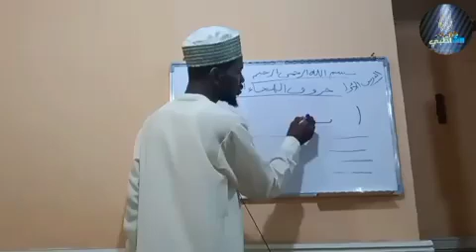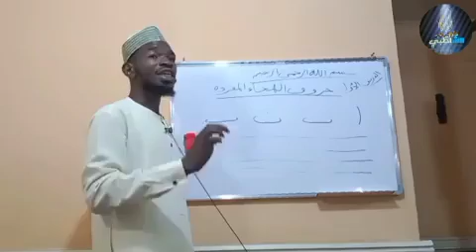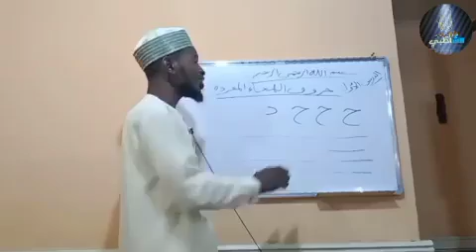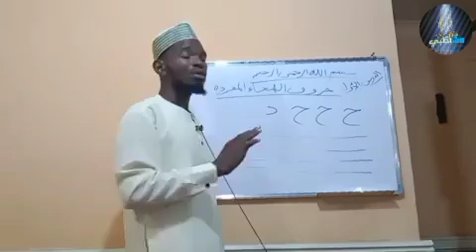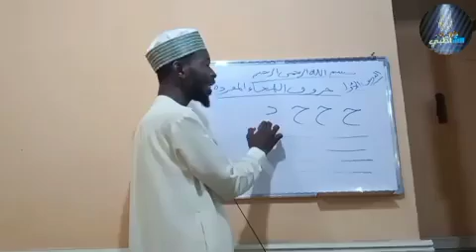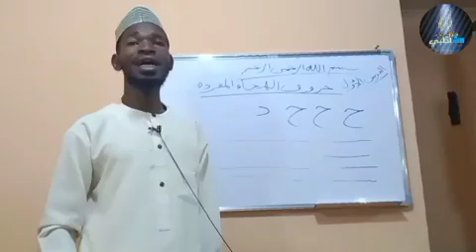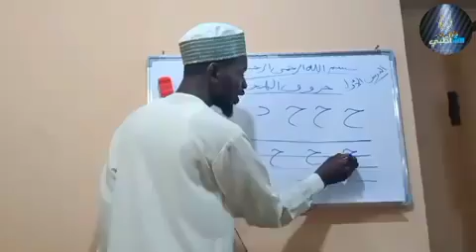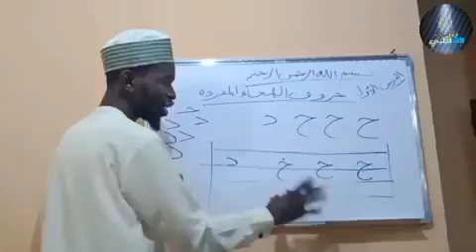Darasin Huruf 02 Qa'idatun Nuraaniyya